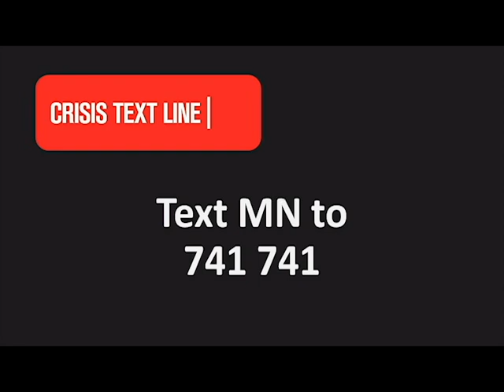Crisis Text Line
Crisis Text Line is Minnesota’s new text-based suicide prevention and mental health crisis service. Text MN to 741741 to be connected with a trained counselor who will help you and connect you to local resources. Crisis Text Line is available 24 hours a day, seven days a week, in all parts of the state.

Licensed Buy-out music collection:

Track-08 Breathless